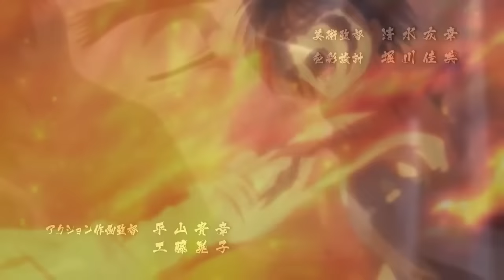Multi Anime Opening - Light of Hope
Song : Kibou no Hikari or Light of Hope by Unknown Number
Anime : Yu Gi Oh Arc V